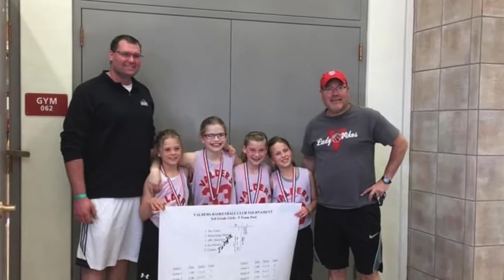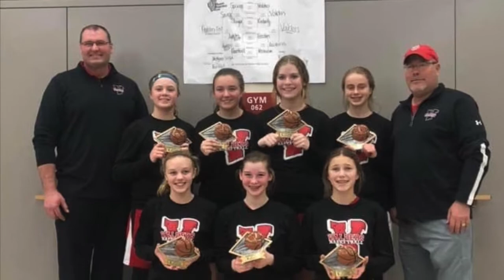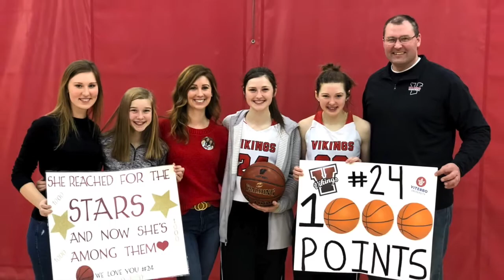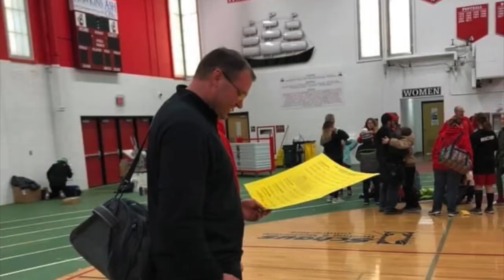All His Shining Moments - By Alissa Wagner - For The Love of the Game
This video includes song favorites from the past 15 years of my basketball coaching along with photos including most of the teams, players, and memories created along the way.  The video was created by Alissa Wagner(my oldest daughter), AKA Mini Me!  Alissa got an up close and personal view of the high and lows any passionate sports coach endures, all for the love of the game.  Thank you so much to each player, family member, and friend that helped me enjoy coaching basketball over the past 15 years and thank you to Alissa for creating this very special memory!  I love you all!